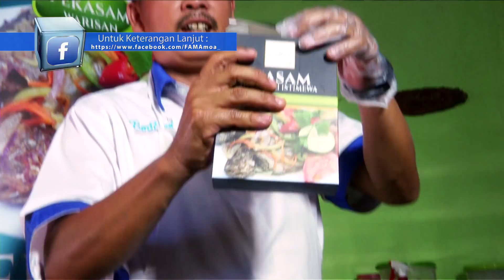MKMF bera 40sec